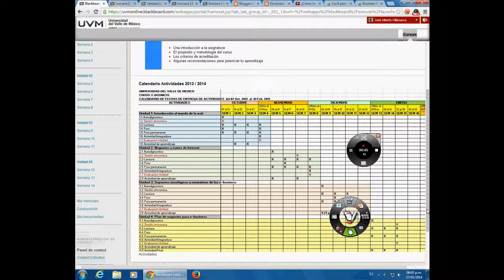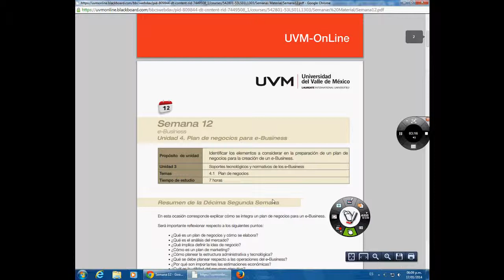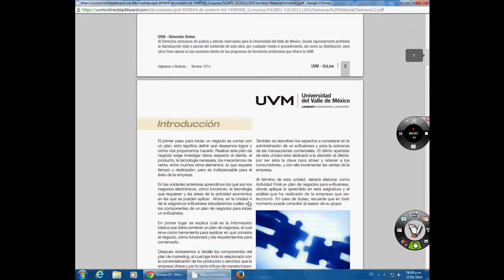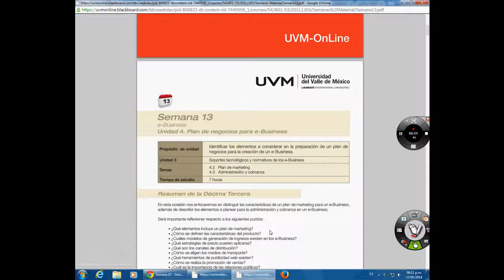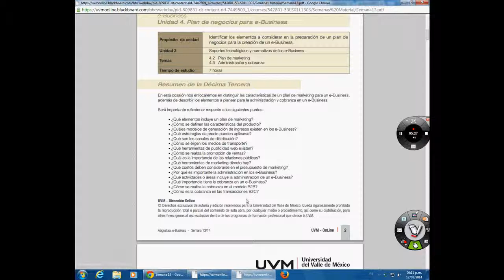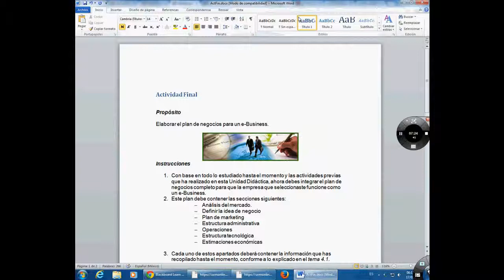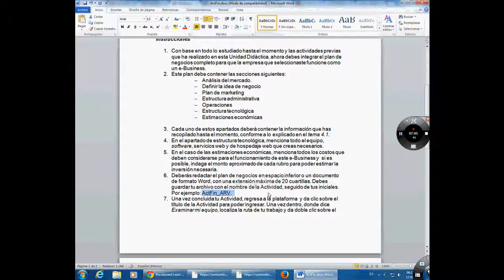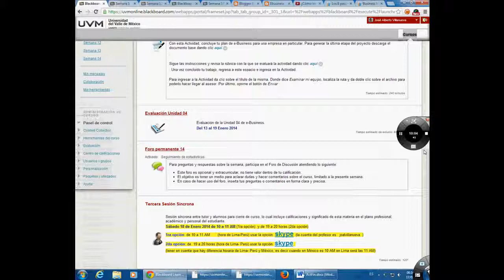E-Business: Plan de negocios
Resumen de actividades del Plan de negocios E-Business y casos